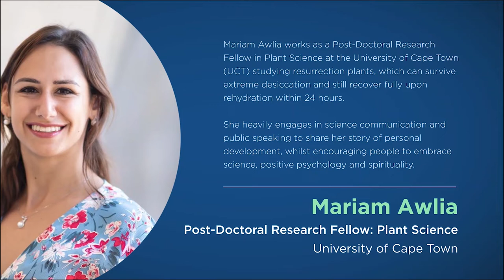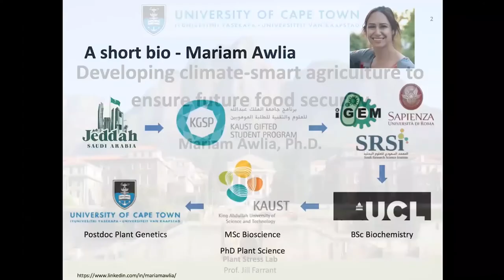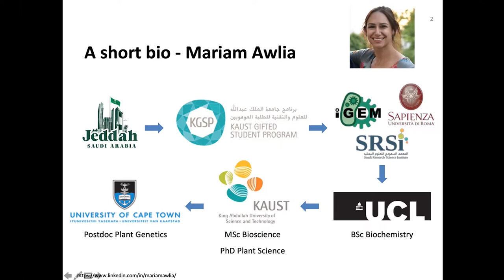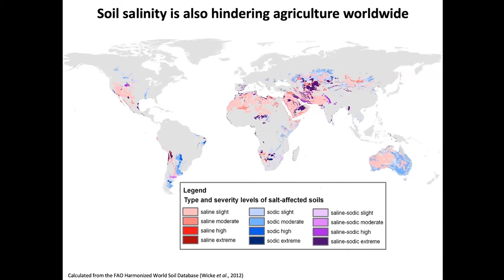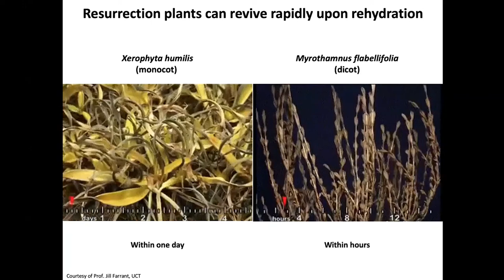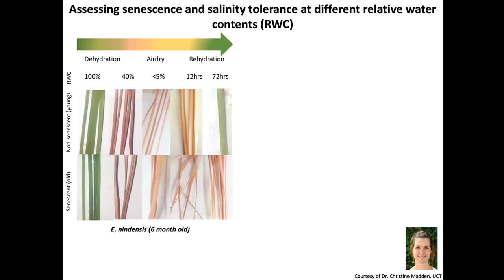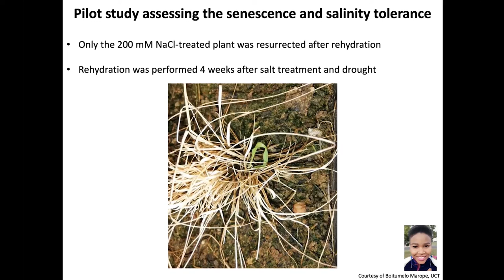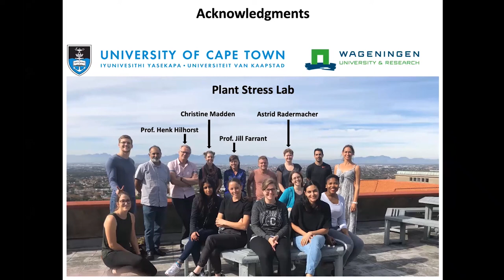Developing Climate-Smart Agriculture for Food Security | Featuring Mariam Awlia | THRIVE Webinar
Mariam Awlia works as a Post-Doctoral Research Fellow in Plant Science at the University of Cape Town (UCT) studying resurrection plants, which can survive extreme desiccation and still recover fully upon rehydration within 24 hours.

She heavily engages in science communication and public speaking to share her story of personal development, while encouraging people to embrace science, positive psychology and spirituality.

This is the first part of this webinar presentation, a Q&A session came after this.

This presentation was from the October 2021 THRIVE Webinar. Every month, we gather experts on the issues that affect our world and give you the chance to discuss with them about how to make a thrivable world.